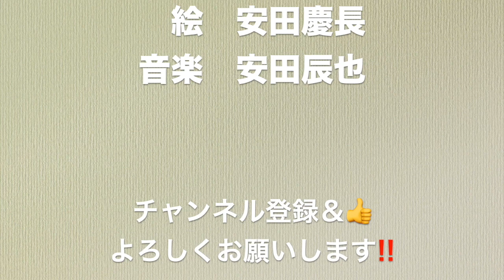糸満ハーレー・糸満ハーレー歌／絵と音楽（沖縄の歌）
♪糸満ハーレー歌
〜絵と音楽 親子コラボ〜

糸満市出身
　　　絵　安田慶長（父）
歌・編曲　安田辰也（子）
参考資料　糸満のわらべうたによるカリキュラム
　　　　　著作：杉本信夫

故・父は、
おもちゃ屋さんをしながら
ふるさと糸満をテーマに絵を描いていました。
小学生の私は、絵を描く父の側で
ちょこんと座っていました。

旧暦の5/4 糸満ハーレー
の日は、朝5時に起床し
おもちゃ屋出店の手伝い。
小学生ながら、一日中
出店で接客をしていたのが
ハーレーの思い出です。

今回は、
父の作品（絵）と、私の音楽コラボで
「糸満ハーレー歌」
をテーマに映像を創りました！